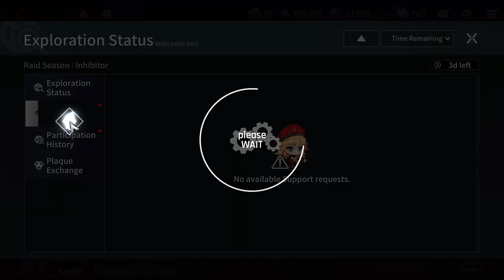CounterSide Inhibitor lvl 190 Full Auto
What's up everyone  here's a Comp for you that kills the lvl 190 Inhibitor in one attempt!  your gonna want to make sure none of your units die, that includes the support manager as well. When choosing your managers on the world map, I recommend you use units that can be at a safe distance to deal damage or a unit that can survive long enough. Let me know if this was helpful for you. Enjoy.